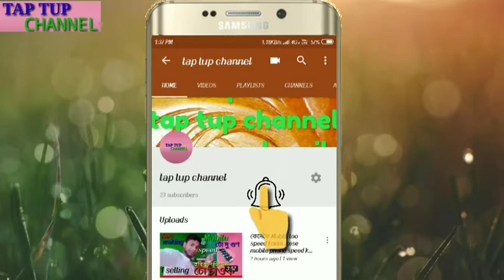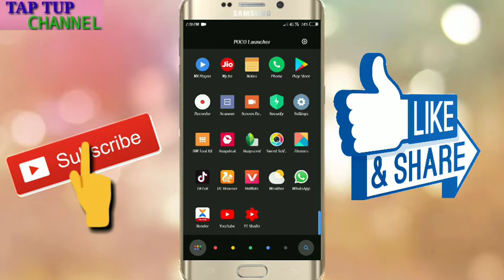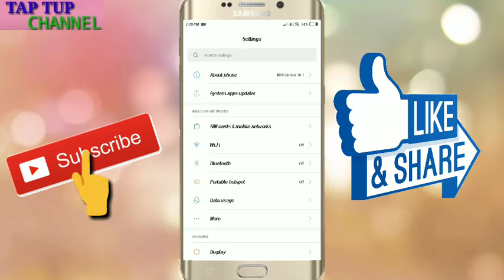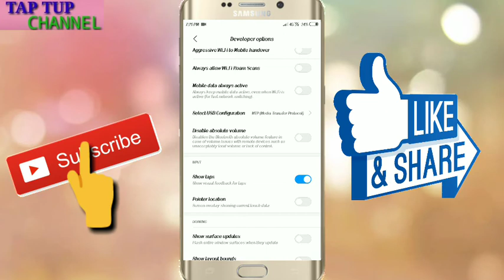এঘণ্টাত 100% চাৰ্চ কৰক যিকোনো মবাইল .who to speed charge up your mobile phone. By Tap Tup Channel.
joi ai oshom
Tap Tup Channel.
taptupchannel.